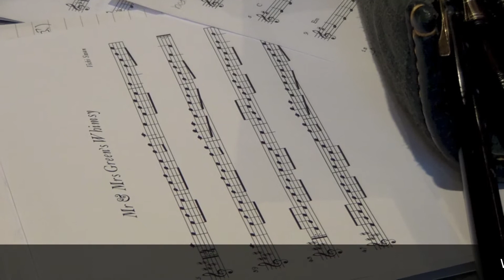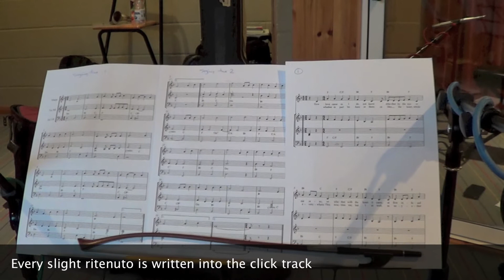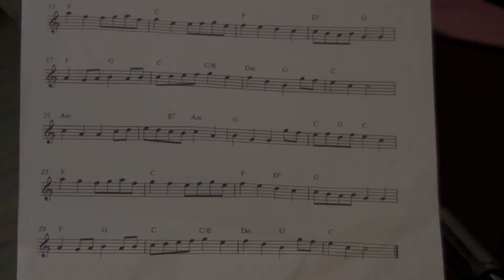Paper of Pins Video Blog 2 - The Wedding Suite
Here is our update from the recording studio, a video blog of the recording of bits from the Wedding Suite for the wedding of Chris and Sophie.